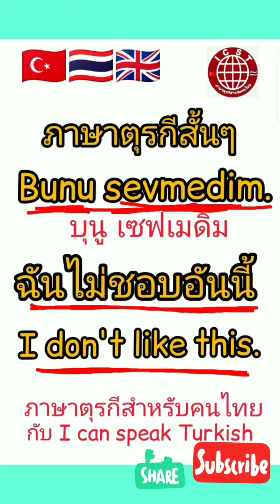ภาษาตุรกี: ฉันชอบ/ไม่ชอบอันนี้ Bunu sevdim/sevmedim | Türkçe-Tayca-İngilizce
ภาษาตุรกีสั้นๆกับซีม มาเสิร์ฟให้เเล้วค่ะ😁